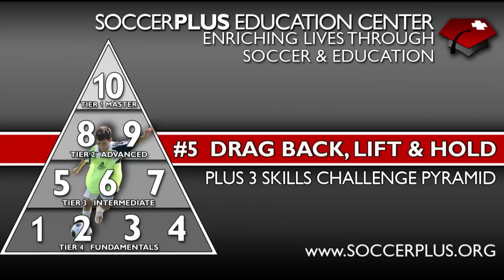Plus 3 Skills Challenge Pyramid - #5 Drag-back, Lift & Hold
The Skills Challenge Pyramids™ are part of the SoccerPlus High Performance player Development Program - these are free technical skills videos featuring young soccer players and professionals performing a series of progressively more difficult activities from the SoccerPlus Skills Challenge Pyramid™.  There are 5 pyramids, each one related to the 5 stages of player development -- to learn how SoccerPlus is helping youth soccer organizations adopt more appropriate approaches to player and coach development contact David Newbery, to see more videos and download the training pdf.